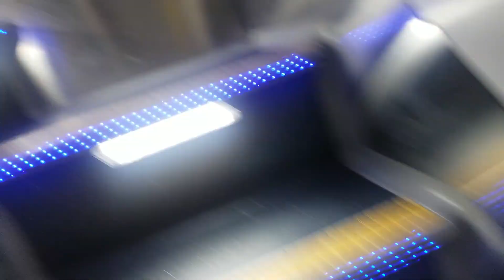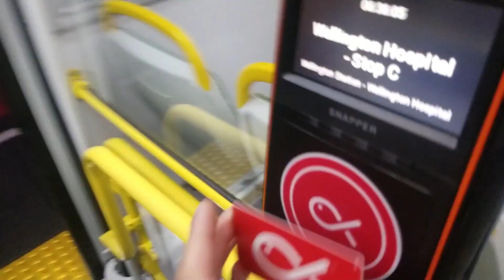Wellington Double Decker Diesel Bus: Route HX - Wellington Station to Wellington Hospital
This route is available for peak times only. Outbound is AM peak time and Inbound is PM peak time.

Route HX EXPRESS with Outbound are available stops for Frank Kitts Park at Jervois Quay and Wellington Hospital.
Route HX EXPRESS with Inbound are available stops for Wellington Zoo, Mansfield Street, Riddiford Street, Wakefield Street near 234 and Wellington Station.

Frank Kitts Park: 4:43
Mount Victoria: 6:57
Newtown: 9:04

Intro and Outro Music / Song:
Tobu - Let's Go